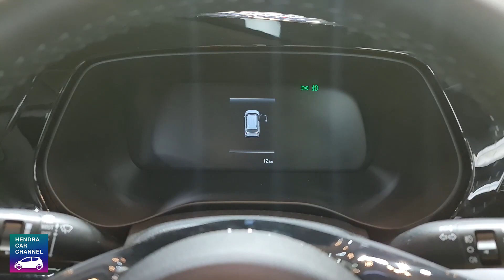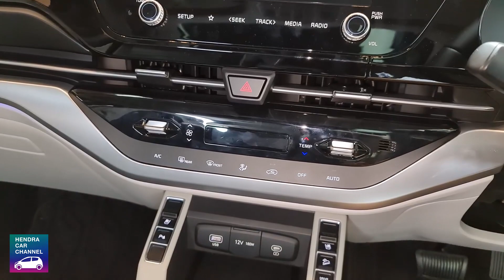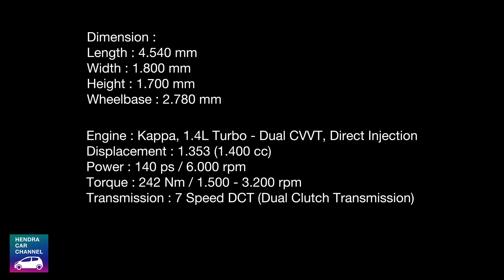Kia Carens 1.4T (2022) - Exterior and Interior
Harga : Rp 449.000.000 (OTR Jakarta) per Agustus 2022

00:00 - Exterior
02:56 - Interior First Row / Interior baris Pertama
07:33 - Interior Second Row / Interior baris Kedua
11:09 - Interior Third Row / Interior baris ketiga
12:05 - Rear luggage / Bagasi belakang
12:53 - Engine / Mesin
13:15 - Dimension & Engine specifications / Spesifikasi Dimensi & Mesin

Car : Kia Carens 1.4T Turbo [KY] 2022

Stabilizer : DJI OM 4 SE